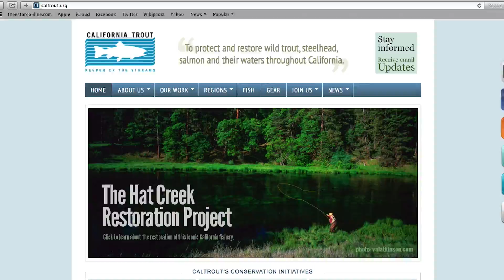California Trout = Fish Water People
California Trout is working to ensure resilient populations of wild fish in clean, coldwater streams for a better future of California.